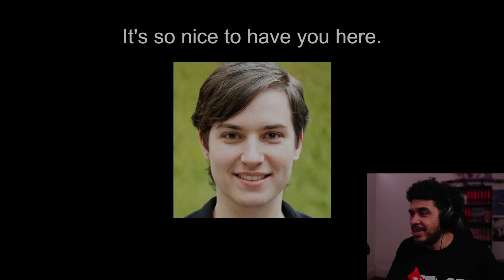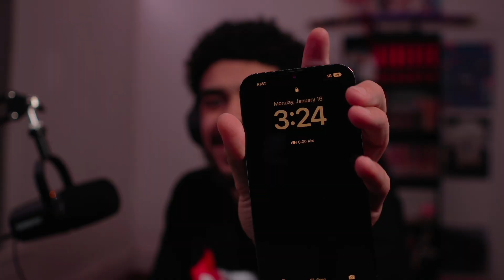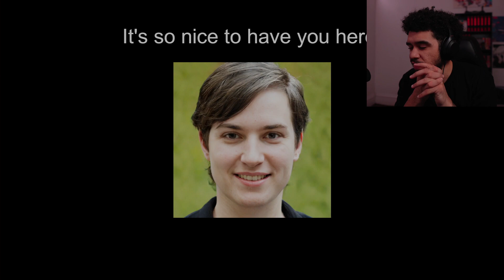I Found The Thing Doxxing Me | You Are Liam